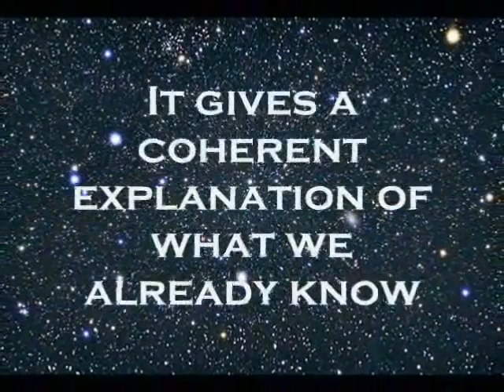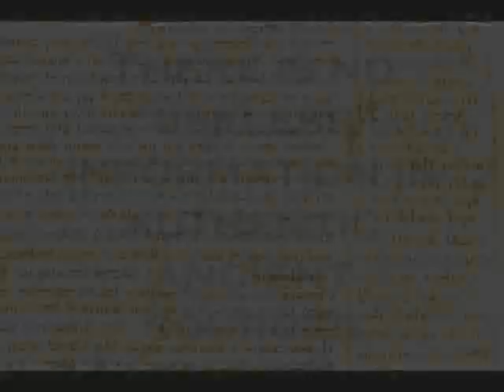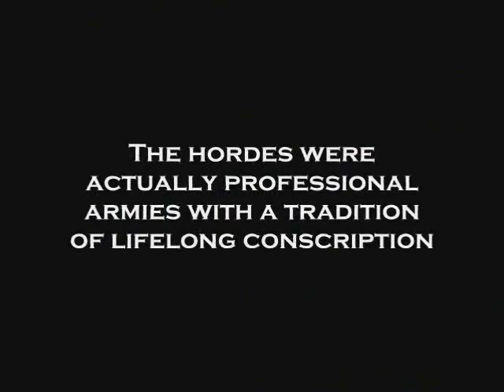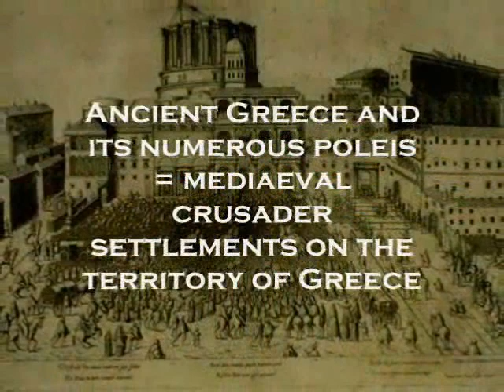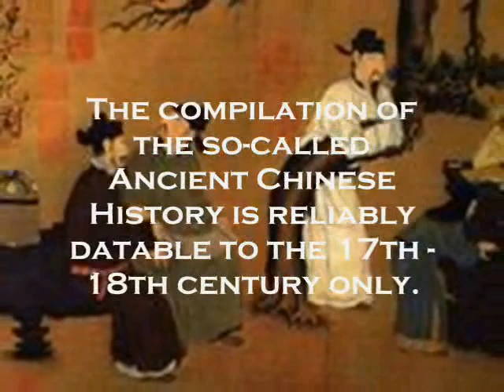New Chronology corrects events on the time axis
"History: Fiction or Science?"  -  Challenge to traditional history.

Is it possible that Ancient Rome, Greece and Egypt were invented during Renaissance?   Can it be that Jesus Christ was born in 1053 AD and crucified in 1086 AD?   Scientific research points to the evidence that many modern beliefs of traditional history are a sham.

"History: Fiction or Science?" by the eminent mathematician Anatoly Fomenko and his colleagues crowns 30 years of meticulous and extensive research.  It is the first volume in seven comprising a "Chronology" that exposes numerous questionable notions of traditional history.

"History: Fiction or Science?" describes how the contemporary chronological scale was created and by whom, with the culprits named as the 16th 17th century clergy.  The well-known model of history has enjoyed the relentless attention of prominent critics ever since its creation including respected people like Sir Isaac Newton and Jean Hardouin, the court librarian of Louis XIV, the Sun King of France.

Anatoly Fomenko dissects every historical age scrupulously and analyzes the data from every angle imaginable.   Roman and Egyptian chronology take a good beating.  Poggio Bracciolini and Petrarch take the blame for creating the beautiful legend of a mythical Classical age that never was.

The Biblical events are brought a lot closer to us both historically and geographically.  The Biblical Jerusalem is actually the medieval city of Constantinople. The New and the Old Testament swap their positions in chronological order and are shown to refer to medieval events.

Using astronomy and statistics to back his theories, Fomenko delivers an abundant astronomical proof showing that the identified dates of 'ancient' eclipses are blatantly untrue.  Fomenko explains the confusion between the Antiquity and the Middle Ages, and how the division between the two is merely imaginary.  The book contains in-depth descriptions of the research methods used as well as the most meticulous rendition of the global chronological map with its numerous errors and glitches explained in a very level-headed manner.  One doesn't have to be a mathematician to comprehend Fomenko's presentation.

"History: Fiction or Science?" transforms history from fiction into a rocket science.  It is a must read for everyone who isn't entirely indifferent to human history  and possibly also for those who are.